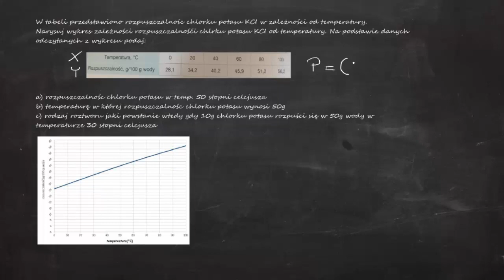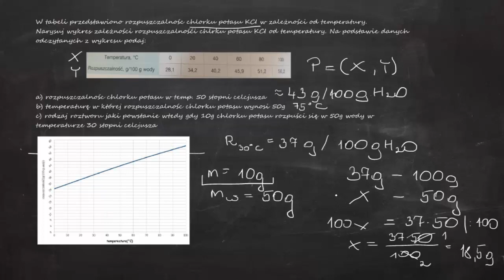W tabeli przedstawiono rozpuszczalność chlorku potasu KCI w zależności od temperatury Narysuj wykres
2. Określ, ile gramów azotanu(V) sodu NaNO3 należy rozpuścić w 200g wody w temperaturze 70 stopni C

3.Oblicz, ile gramów jodku potas KI trzeba dodatkowo rozpuścić w 100g wody po jej ogrzaniu z temp

5. Określ, który z podanych gazów (rys. 23., s. 179) ma największą rozpuszczalność w temperaturze 10°C

7. Oblicz, ile gramów tlenu rozpuści się w 200g wody o temperaturze 50 stopni C, tworząc roztwór...

8. Który z gazów, wodór czy tlen, ma większą rozpuszczalność w temperaturze 40 stopni C? Oblicz, ile...

10. Oblicz, ile gramów soli pozostanie na dnie naczynia po całkowitym odparowaniu wody z 80g 2-proc.

11. W temp. 20 stopni Celsjusza w 100 g wody może rozpuścić się maksymalnie 35 g KNO3

12. Oblicz, ile gramów chlorku glinu znajduje się w 0,4 dm3  roztworu o stężeniu 10% jeżeli jego gęst...

17. Oblicz ile gramów wody trzeba odparować aby z 0,2 kg roztworu 1-procentowego otrzymać roztwór 4...

19. Oblicz, ile gramów wody trzeba dolać, aby z 400g roztworu 10 - procentowego otrzymać roztwór 8...

20. Oblicz, ile gramów jodku potasu dodano do 300 g roztworu 0,5 - procentowego, jeśli otrzymano roztwór